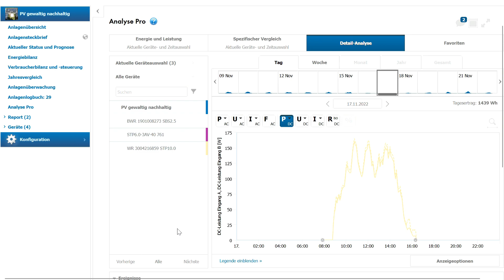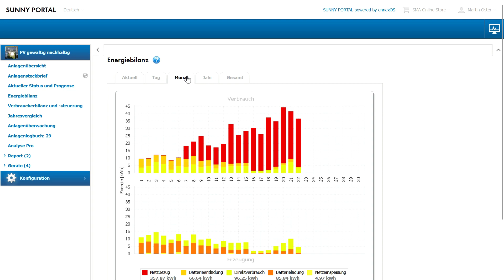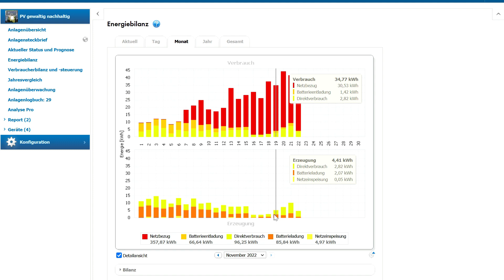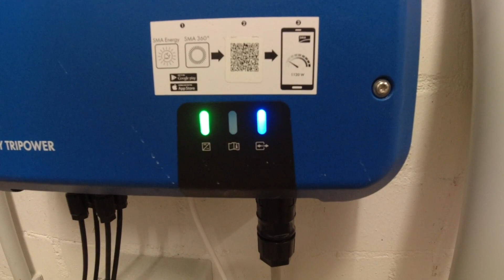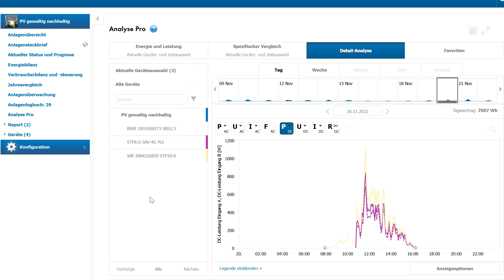Ist unsere neue Photovoltaikanlage defekt? Wechselrichter aus: Mit diesem Trick wurde er reaktiviert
Kaum 2 Monate nach Inbetriebnahme ist unsere neue Photovoltaikanlage außer Betrieb gegangen. Durch einen dummen Zufall ist uns das leider erst sehr spät aufgefallen. Mit einem Trick konnten wir den Wechselrichter dann aber reaktivieren.